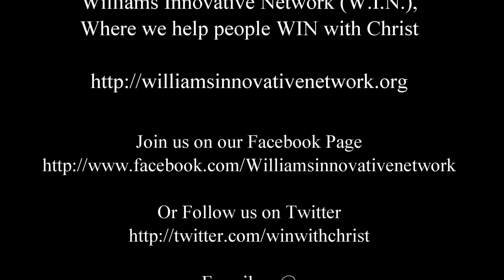Dirty Feet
Dr. Jewel D. Williams, lead pastor of Vision & Education for Abundant Life Worship Center shares from John 13:3-10 on the importance of Jesus' words about cleaning your feet.

Williamsinnovativenetwork.org